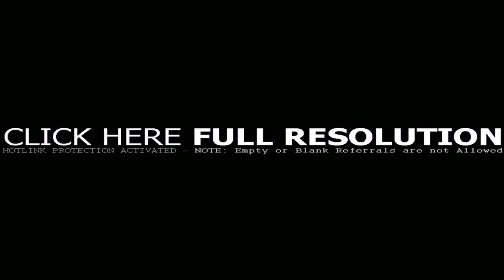Compact Home Interior Design Ideas - Gif Maker DaddyGif.com (see description)